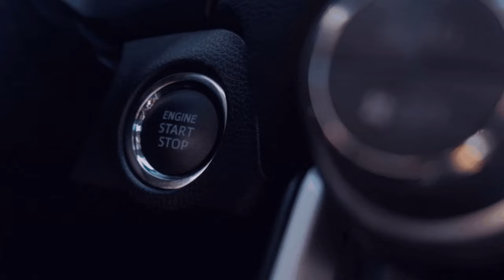Nach Stuttgart [ETS - 2/GER/🔞][#4️⃣6️⃣][🏬NTG][💪Wir sind eine Community][🌍MP/convoi]